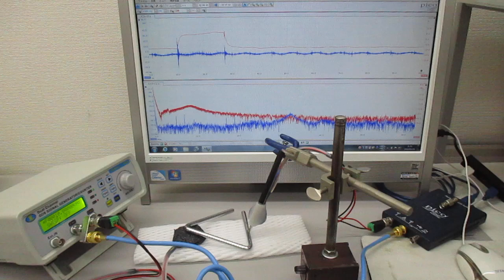超音波を利用した表面検査技術（超音波システム研究所） Ultrasonic-labo